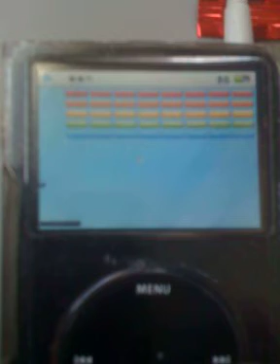Ipod Brick Game Messes up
This happens at least once every time I play.